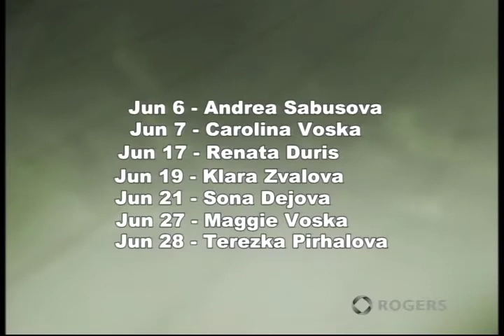May_2010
Den Matiek-Dvanast mesiacikov,  Peter Vojt, Jackson Miles Music Band